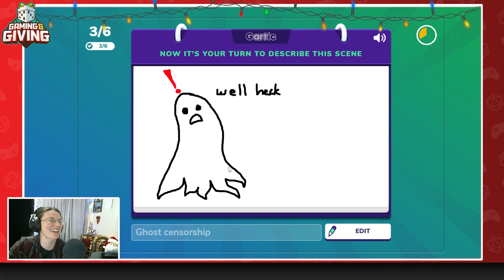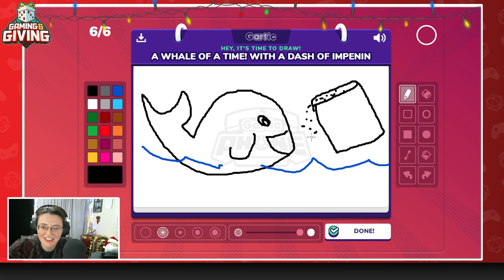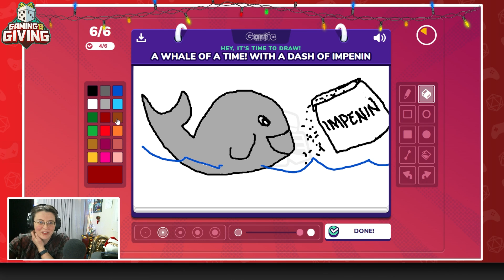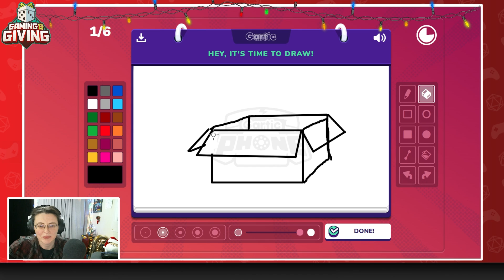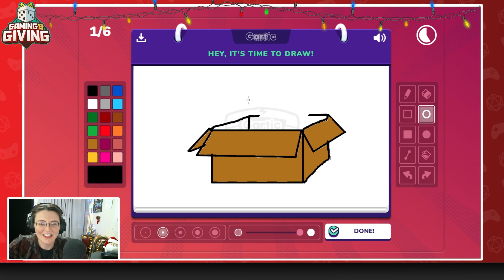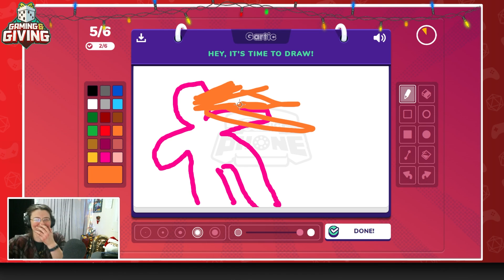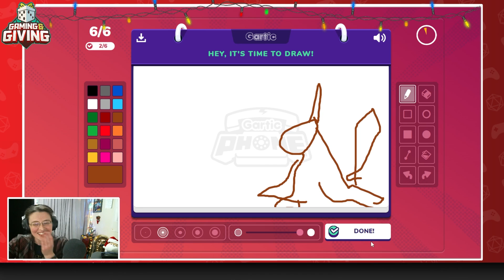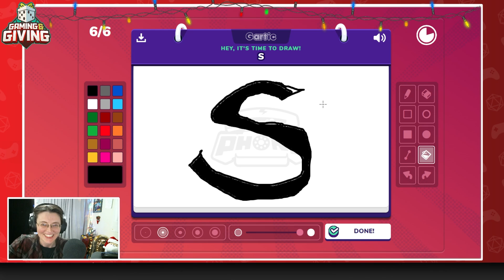Gaming & Giving 2021 (RQGG21) - Game 13: Gartic Phone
Centre Point Moving through the night and into the morning, the Gartic Phone's calling and we're here to answer the call.